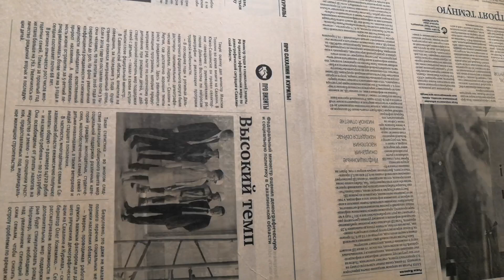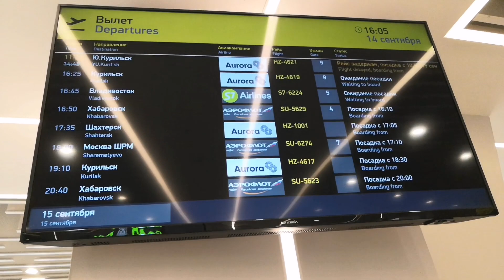Долгий путь домой...